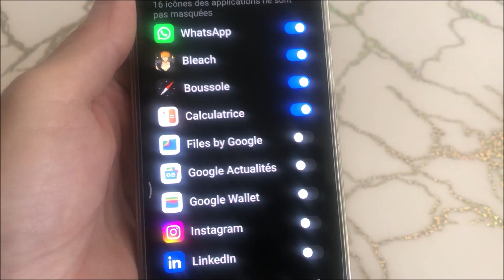Comment cacher une application sur redmi note 11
Comment cacher une application sur redmi note 11, 11 PRO, 11S. Vous n'avez pas besoin d'installer d'applications supplémentaires. Tout peut être fait grâce aux fonctions intégrées du téléphone. Cependant, comme il est mis à jour au fil du temps, certaines modifications dans les paramètres peuvent survenir. Ensuite, écrivez dans les commentaires.